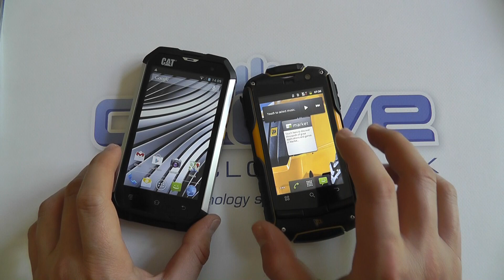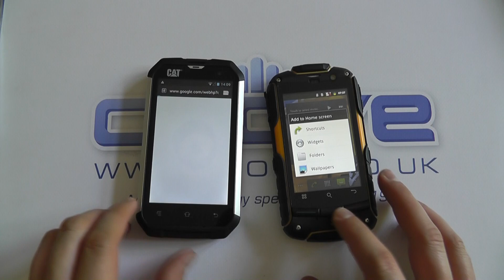JCB Pro-Smart v Cat B15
In this video we compare the JCB pro-Smart with the Cat B15.

Two rugged IP rated smartphones, the JCB had received a lot of attention but the Cat B15 is a new alternative with a feature set and design that gives the JCB a real run for its money.

Clove Technology is a UK based mobile technology specialist, specifically smartphones, tablets and accessories.  Established in 1992, we ship globally and are recognised resellers for leading brands including Samsung, HTC, Sony, Motorola, Nokia and many more.

Office Hours: 9AM-5.30PM (GMT)